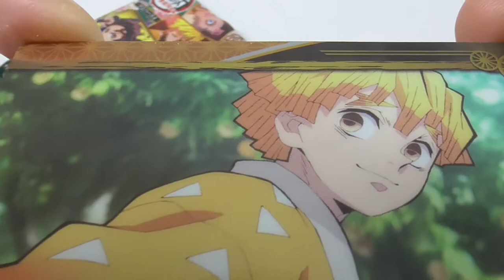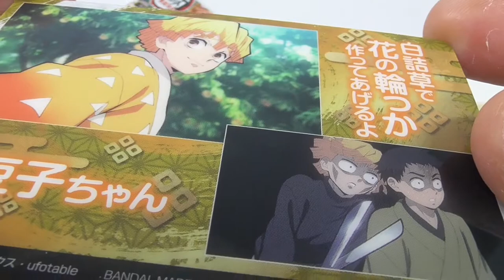鬼滅の刃 ウエハース4 Demon Slayer wafers 4 （Kimetsu no Yaiba）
『鬼滅の刃』カードウエハースシリーズ第4弾。
本弾はコレクションの楽しさはそのままに、丈夫で高級感のあるプラスチック製のカードにリニューアル！より集めたくなるクオリティの高いカードとなります。
ウエハースのフレーバーは人気のチョコレート味です。
ラインナップは劇場版「鬼滅の刃」無限列車編の劇中シーンを中心に収録。
ホログラム加工を加えた「ビジュアルレアカード」6種を含む、全て新規素材を使用したデザイン全34種のラインナップです。

The fourth in the "Demon Slayer（Kimetsu no Yaiba）" card wafer series.
The new cards are made of durable, high-grade plastic, while maintaining the fun of collection. The cards are of a high quality that makes you want to collect them even more.